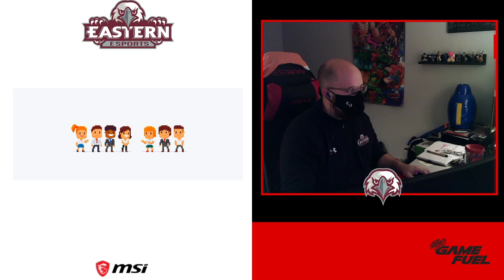Overwatch NACE Varsity Season: Eastern University vs Arcadia University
Overwatch NACE Varsity Season Match: Eastern University vs Arcadia University, October 1, 2020 -- Watch live